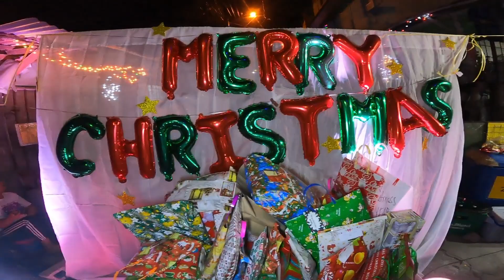CHRISTMAS PARTY ON STREET.